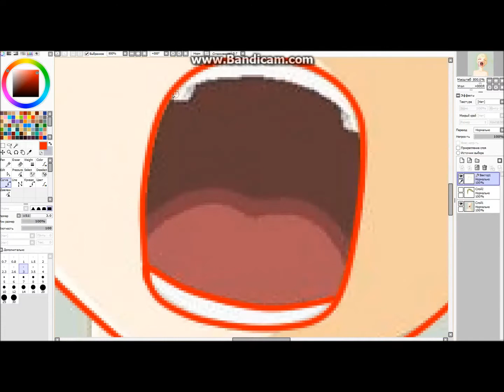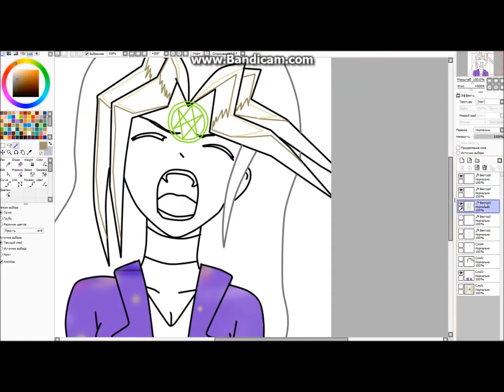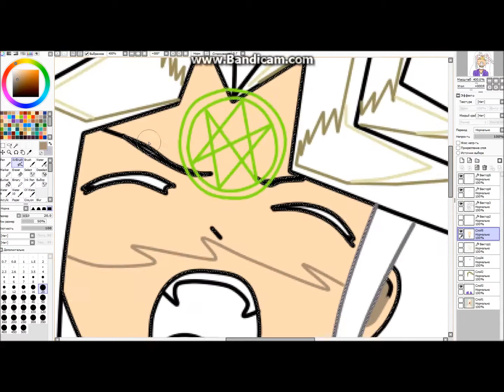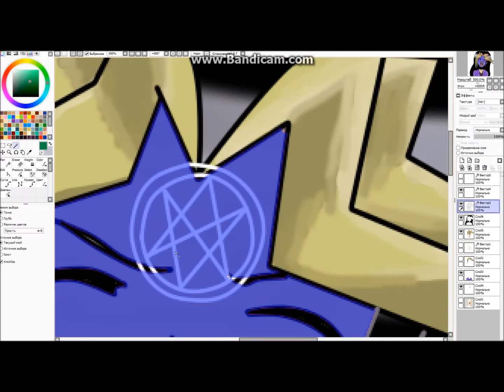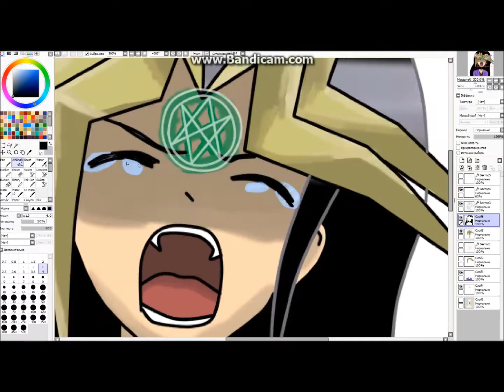Speed Paint-Laura(Inazuma eleven go)